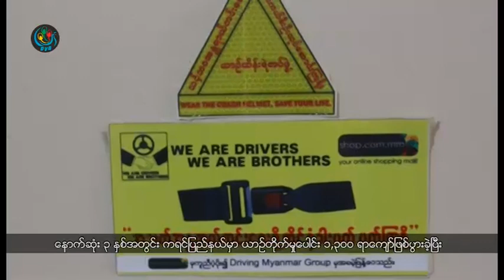DVB - တုိင္းရင္းသား သတင္း အစီအစဥ္ (ကရင္)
DVB TV - တုိင္းရင္းသား သတင္း အစီအစဥ္ (ကရင္)
တင္ဆက္ - BNI